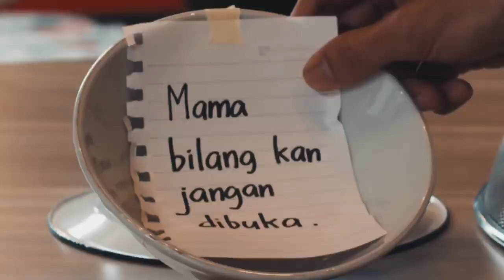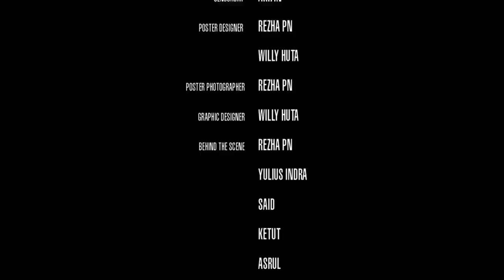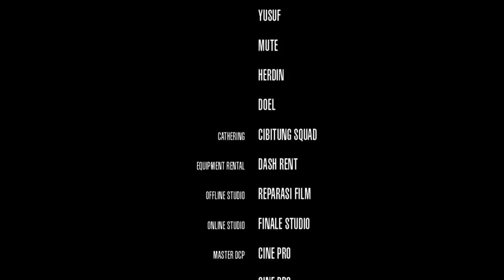Total Chaos 2017 Full Movie Ricky Harun, Nikita Willy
ftv sctv
ftv rcti
ftv indonesia
ftv 2022
randy pangalila
jessica mila